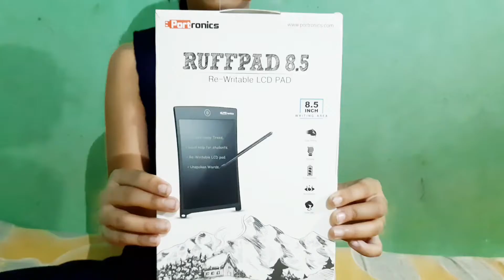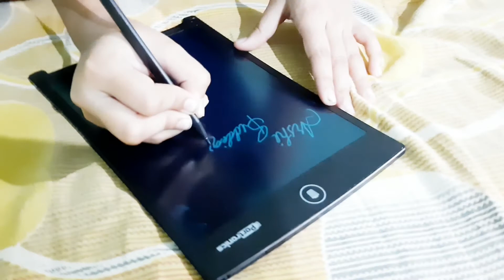Surprise from Papa : Ruffpad 8.5 I ARSHI SIDDIQUI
it is very useful gadget...for rough use and math practice .